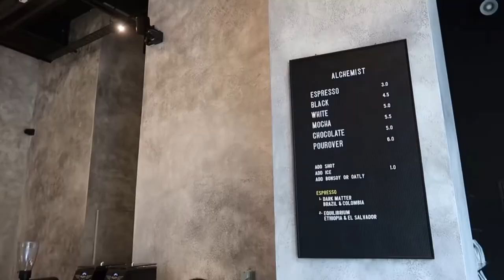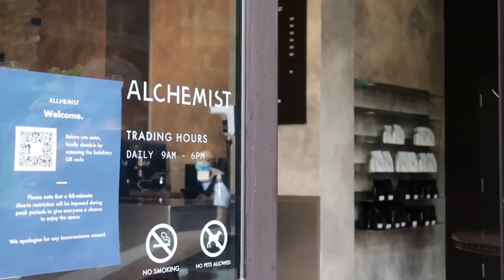vlog 🍉 alchemist the mill branch in singapore | me no working _🌿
It's coffee o'clock ☕ and maybe one or two pastries? 🤭
Alchemist The Mill offers an exquisite atmosphere and pleasant coffee experience! Fancy interior and comfy furniture 😄 Worth the long trip haha